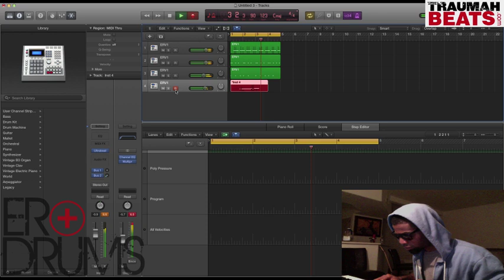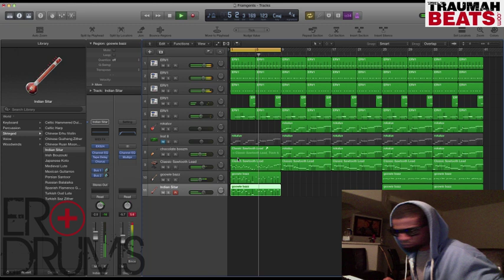Beatmaking: EDM ME!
- Watch as Traumah Brahma makes EDM Pop Banger Using new ER Drum Kit

Equipment Used:

ER Drums